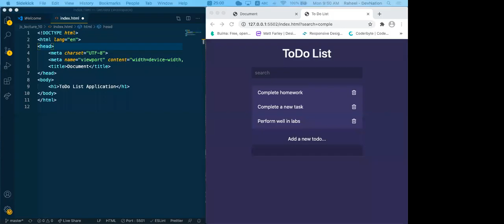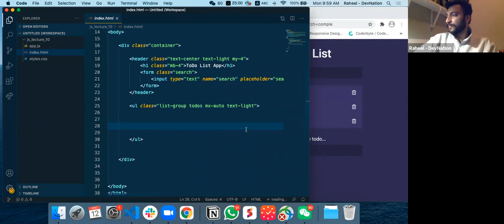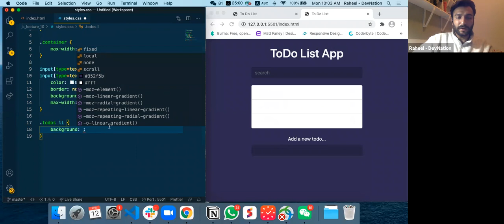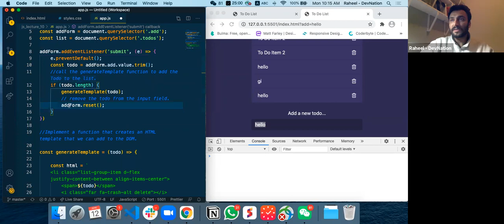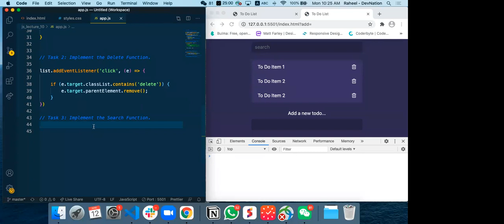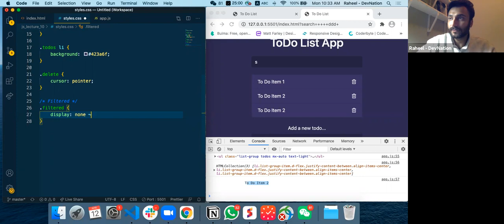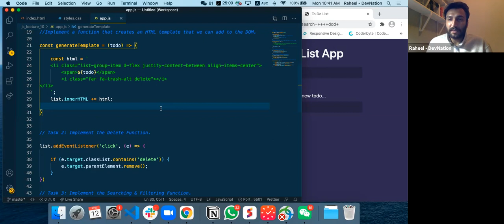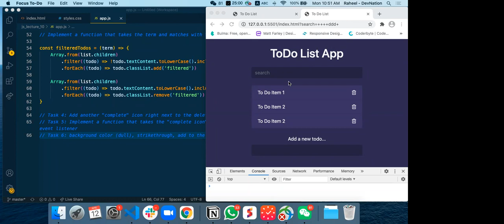Modern Javascript - Build a beginner ToDo App - Lecture 10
In this video, we will build a basic ToDo list app by using vanilla javascript.